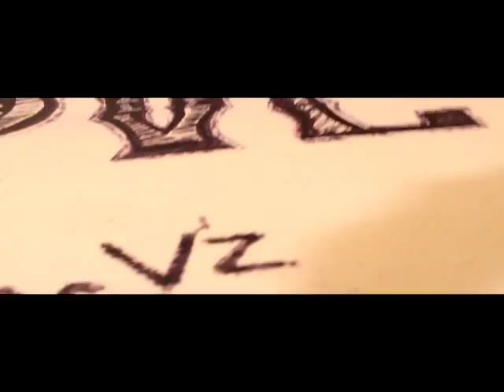Terrance Cash - High Fashion (Official Video)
Terrance Cash Performing "High Fashion" (Official Video) HighFashion Off Of "Only The Streets Relate" Late October 2016 Available On Soundcloud.com